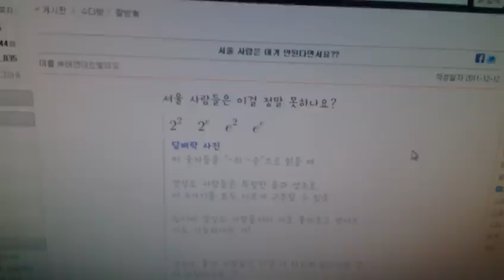경상도 발음.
2^2, 2^e, e^2, e^e